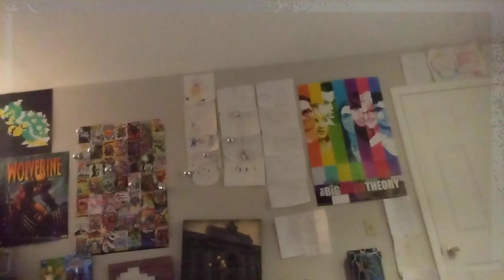ASMR dad checking on son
in this ASMR dad video the son ran home crying and was beaten up by bullies and got a huge black guy on the right of his head ASMR dad's son went to his room and just shut the door with a big sad face. ASMR went to check on them and calm him down